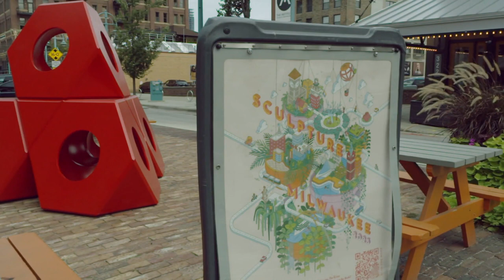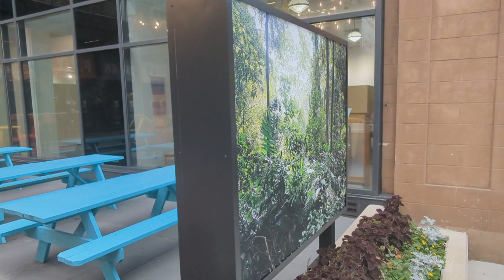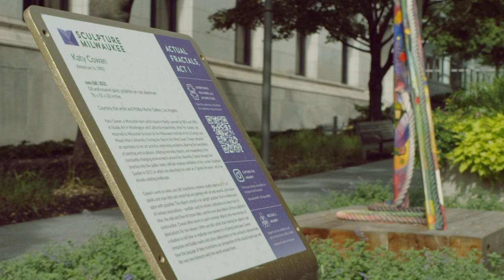The Arts Page | Segment | Isamu Noguchi in Milwaukee / Actual Fractals Act I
Isamu Noguchi was one of the most significant artists of the Twentieth Century. In 1985, he founded a museum dedicated to his work. Located in Queens, New York, "The Noguchi Museum" features the artist's innovative sculptures, drawings, and models.

You can find a few of Isamu Noguchi's sculptures and furniture here in MKE. His work is part of Sculpture Milwaukee's Exhibition titled: Actual Fractals Act I. Also a Noguchi designed couch is on view at the Milwaukee Art Museum.